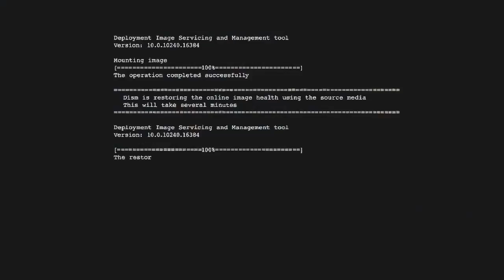Hack a Gang Boat sever: WATCH DOGS 2 Walkthrough Gameplay episode 14